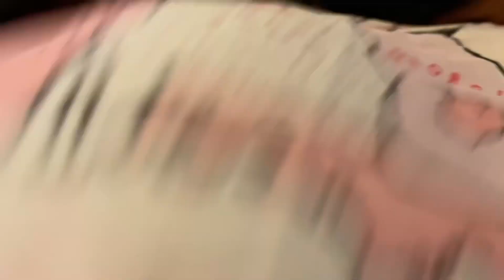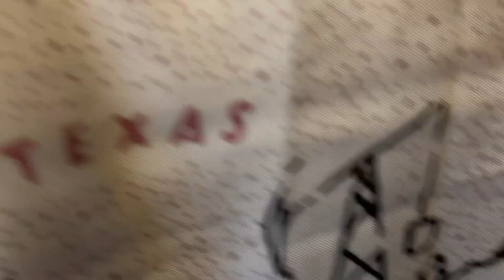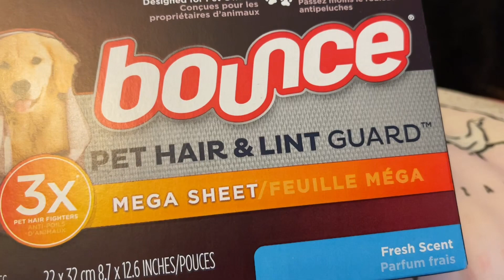Dogs nails groomer dachshund Kate spade scarf bounce sheets 2023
Oskie dog 6 jel 5 went to groomers Kate spade scarf of the United States.

Instagram criscatski